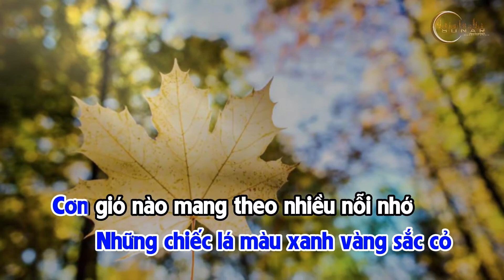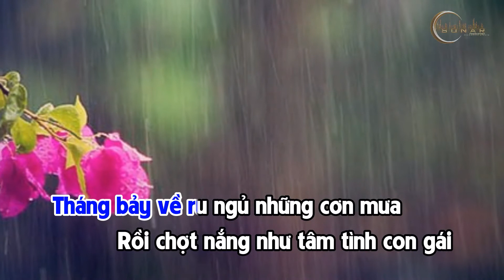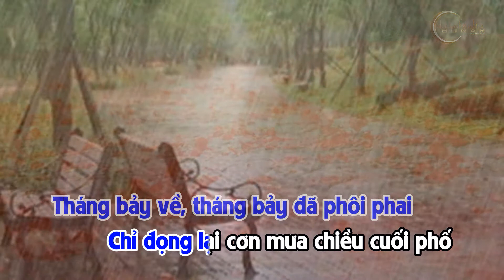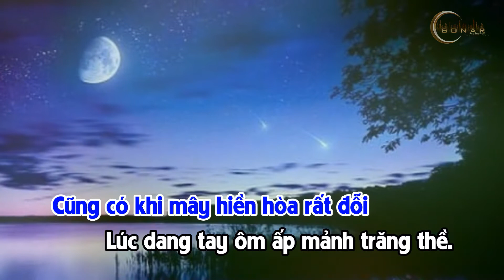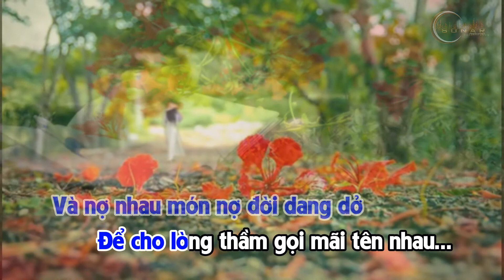KARAOKE TONE NAM CAO-NỮ TRUNG | THÁNG BẢY MƯA NGÂU | THUẬN HÀ